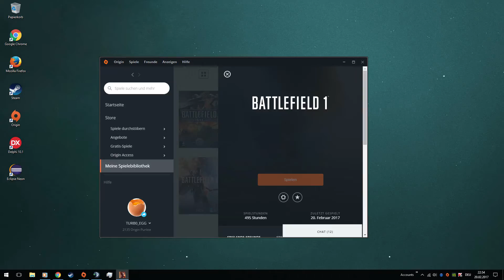St. Quentin Scar Gameplay (63 - 1) - BF1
Not gonna count the death I got from last round.